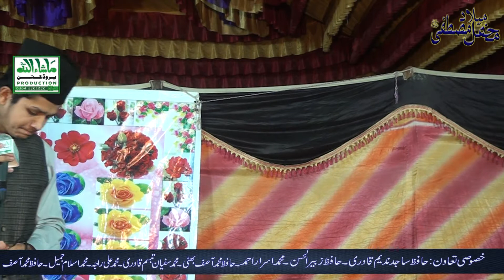Hafiz Muhammad Hassan Raza || MSA Production||2022